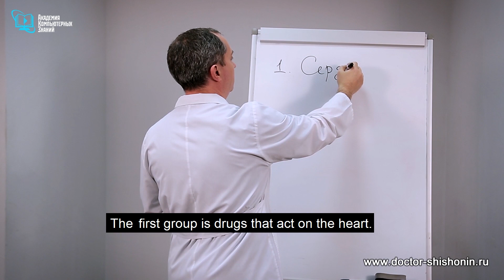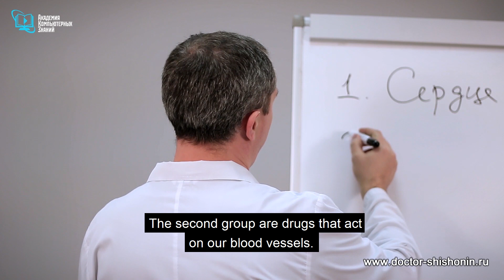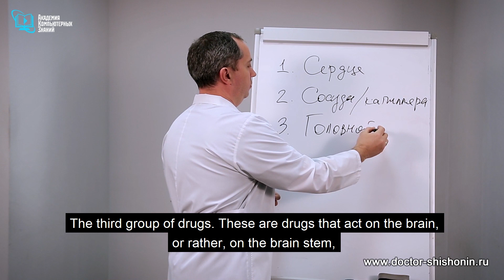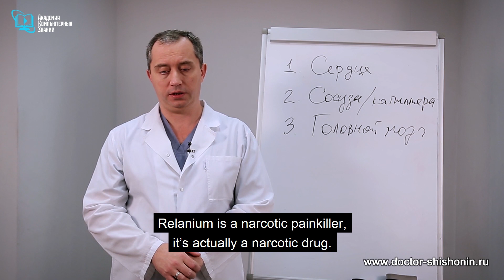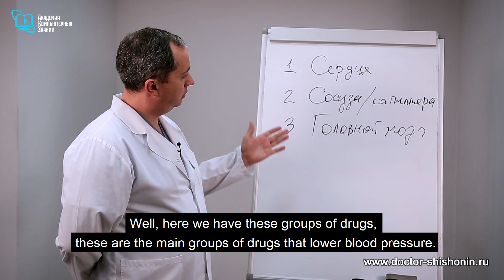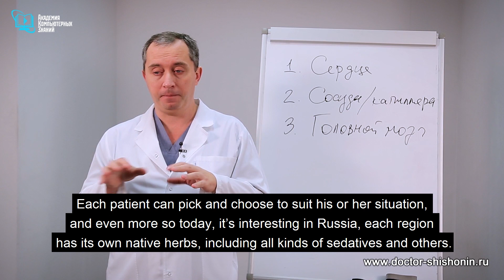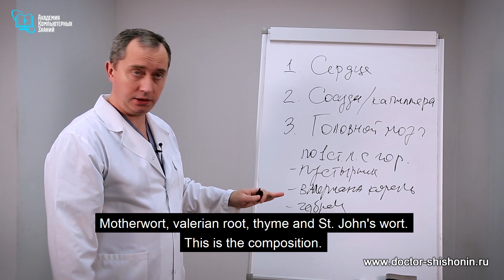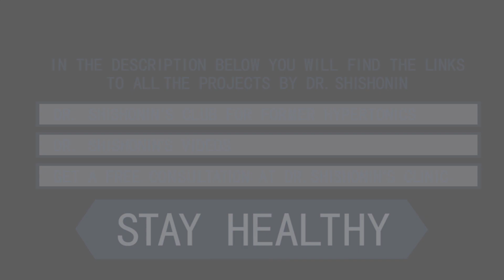Medications for high blood pressure!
Today we are covering so-called medications for high blood pressure.
Drugs are divided into several groups.
1:18 - The first group is drugs that act on the heart.
2:50 - The second group are drugs that act on our blood vessels.
4:40 - The third group of drugs. These are drugs that act on the brain stem
7:45 - Now I will focus on the drugs that I would recommend that are not dangerous.
See you again very soon, we have a lot of interesting videos in store for you! Good buy!